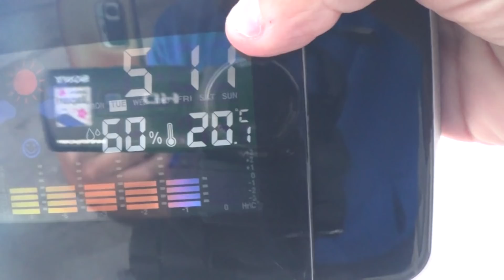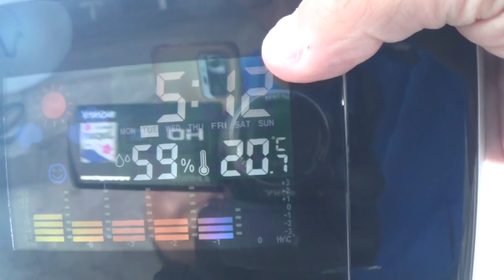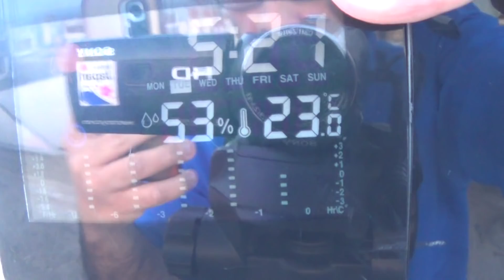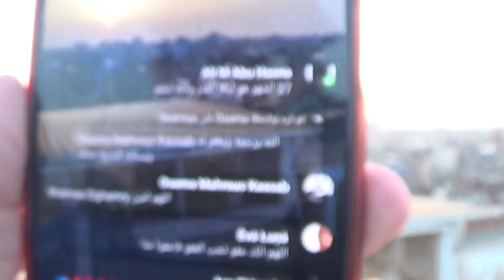ليلة القدر 2022 يوم الثلاثاء 25 رمضان 1443 | تحري ليلة القدر 2022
هل اليوم ليلة القدر وهذه علامة ليلة القدر 2022 يوم االثلاثاء 25 رمضان 1443
تحري ليلة القدر 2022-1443 ليلة 25 رمضان 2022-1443
ليلة القدر 2022 رمضان 1443 رمضان 2022 استطلاع وتحرى ليلة القدر|اللهم بلغنا رمضان|علامات ليلة القدر|صور عن ليلة القدر RAMADAN 2022
شمس ليلة 25 رمضان 1443/2022
ليلة القدر2022/1443|علامات ليلة القدر |متى ليلة القدر رمضان1443/ 2022 | استطلاع ومتابعة
ليلة القدر عند المسلمين، هي ليلة تقع فيها مناسبة هامة حدثت في شهر رمضان، حيث يؤمن المسلمون أن القرآن الكريم قد أُنزل إلى النبي محمد عليه الصلاة والسلام، حيث ينص القرآن على ذلك في سورة خاصة هي سورة القدر، وفيها أن هذه الليلة خير من ألف شهر، وفيها تتنزل الملائكة بالرحمات حتى مطلع الفجر، وثبت بالسنة النبوية الحث على تحري هذه الليلة وخصوصا في الأيام العشر الأواخر من شهر رمضان، وبالأخص الأيام الفردية من العشر الأواخر، حيث ورد في القرآن أنها خير من ألف شهر
علامات ليلة القدر 2022 الصحيحة|متى موعد ليلة القدر 2022–1443
متى ليلة القدر 2022 وقت بداية ليلة القدر ونهايتها|موعد ليلة القدر 2022 متى وقت وتاريخ ليلة القدر في رمضان